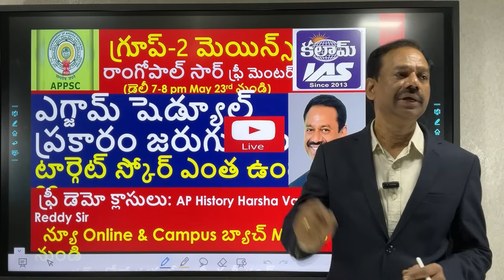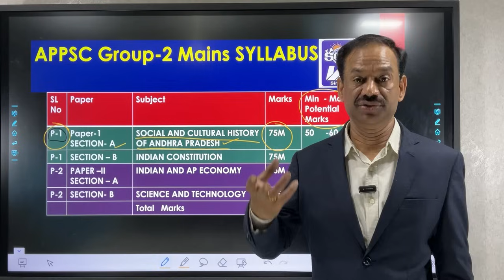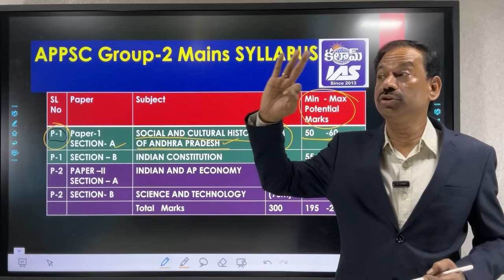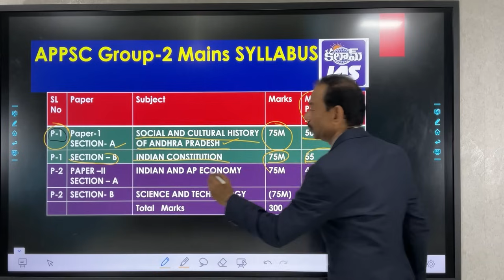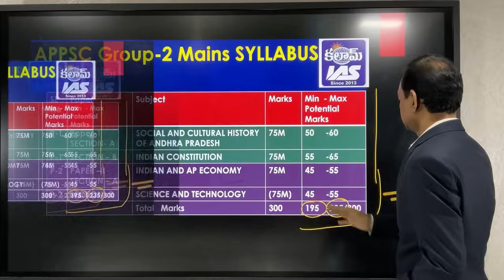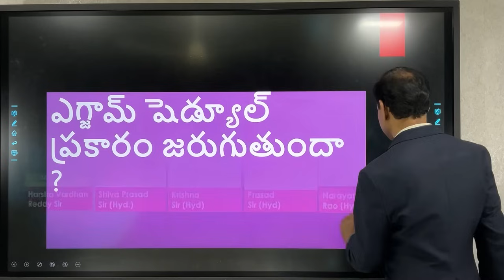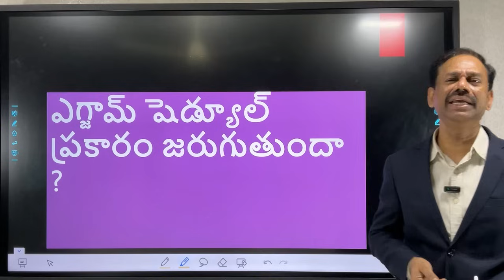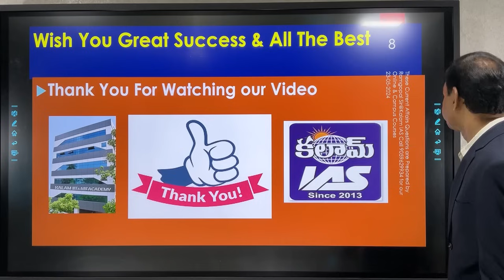APPSCGroup2Mains likely 2b Postponed? Group-2 Mains Target Score? Ramgopal Sir Analysis@ KALAM IAS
APPSCGroup2Mains Postponed?: Group-2MainsTargetScore? Analysis by Ramgopal Sir@ KALAM IAS
APPSCGroup2Mains: 1 Ap History Live classes by state Fame Harsha Vardhan Reddy SirKALAM IAS
APPSCGroup2Mains : Ap History Live classes by state Fame Harsha Vardhan Reddy Sir KALAM IAS
Topic Tests, Subject Grand Tests, and 5 full length Grand Tests
Our Star & State Famous Faculty Team from Hyderabad  under the personal guidance of Ram Gopal Sir
1. Economy by Shiva Prasad Sir Hyd)
2. AP History by Harsha Vardhan Reddy Sir
3. S & T Narayana Rao Sir  & Prasad Sir Hyd)
4. Polity by Ravi Sankar Hyd
5 Current Economy, Current Polity & Governance, Current S & T & AP History in News
Sp offer Fee: 15000/- Upto 19th April Flat 5000/- Off.
APPSC/TSPSC Group 2 Mains Residential Batch From April 18th (50 Days) Pay 5K & Save 5 K by reserving your seat at this

APPSC Group-2 Mains Full Live online course Daily 9AM to 5 PM upto Mains Exam via Kalam IAS APP from 18th via Kalam IAS APP (Validity upto Mains Exam) via Kalam IAS APP
Fee: 3000/- Upto 19th April Flat 1000/- Off.
1. Economy by Shiva Prasad Sir
2. AP History by Harsha Vardhan Reddy Sir
3. S & T Narayana Rao Sir  & Prasad Sir
4. Polity by Ravi Sankar Hyd
5 Current Economy, Current Polity & Governance, Current S & T & AP History in News
APPSCGroup-2MainsEconomyFreeDemoClasses By Ramgopal Sir & State Fame Shiva Prasad Sir @KALAM IAS
Economy by Siva Prasad (Hyd.) AP History by Harsha Vardhan Reddy
Science & Technology by Prasad Sir (Hyd.)
Polity Governance By Shivaraj Sir
Under over-all guidance of Ramgopal Sir and current economy and polity Governance by Ramgopal Sir.
5floored Hitech Campus with Hostels & free study Hall inside campus
Save 5K Pay 5k for registration.
Fee: 15k Those who paid 5k online gets a discount of 5 k by April 15th.

గ్రూప్-2 స్క్రీనింగ్  విజేతలకు స్వాగతం   &  సీనియర్  గ్రూప్-1 ఆఫీసర్ & కలామ్ IAS ఫౌండర్  మెంటార్ రాంగోపాల్ సార్ &    ఎకానమీ స్టేట్ ఫేమ్ శివ ప్రసాద్ సార్(Hyd.) తో ముఖాముఖి
గ్రూప్-2 మెయిన్స్  ఎకానమీ  ఫ్రీ డెమో క్లాసులు 11 &12th    న్యూ బ్యాచ్ 13 నుండి
గ్రూప్-2 స్క్రీనింగ్  విజేతలకు స్వాగతం

APPSCGroup-2Screening: How to Qualify Easily with Smart NegativeMarkingStrategy by Ramgopal Sir
Budget-2024-25 AP&India Top 50 MCQ + Explanations Marathon by Ramgopal Sir APPSC SSC RRBALP/NTPC
బడ్జెట్-2024-25 పై రాంగోపాల్ సార్ మారథాన్ @ఫిబ్రవరి 4వ తేదీ సా.
February 3rd   తేదీ ఫ్రీ కరెంటు అఫైర్స్ టాప్-10 ప్రశ్నల టెస్ట్ & 6 గo. లకు  రాంగోపాల్ సార్ చే లైవ్ వివరణలు ప్రతి రోజు @కలాం ఐఏఎస్ ద్వారా మా ఆన్లైన్ క్యాంపస్ బ్యాచ్ అడ్మిషన్స్ కొరకు కాల్ 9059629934
APPSC Group-2 Screening 10 Model Tests @Kalam IAS Our Offer Price Just 199/- ( Total 10 Model Tests each contain 150 questions as per the group-2 Screening Syllabus.